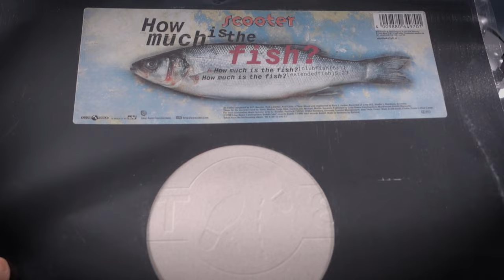Scooter – How Much Is The Fish? (A1 Clubfish) (1998)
Club Tools – edel0064970CLU

Composed By – Axel Coon, H.P. Baxxter, J.Thele, Rick J.Jordan
Mixed By, Engineer – Rick J. Jordan
Cover – Marc Schilkowski
Photography By – Frank-Lothar Lange
Lacquer Cut By – MK
Management – Jens Thele